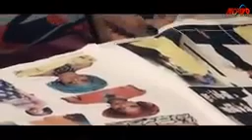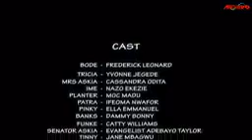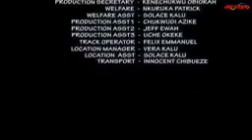No More Virgin Latest Nigerian Movies 2020 YouTube